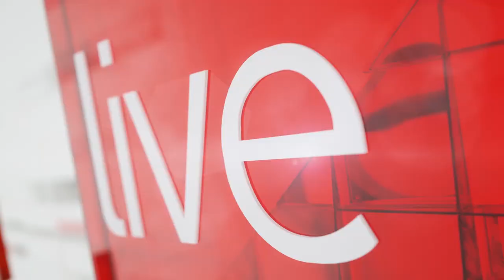01 September 2015 Stevel advise on other guys that i in the same situation